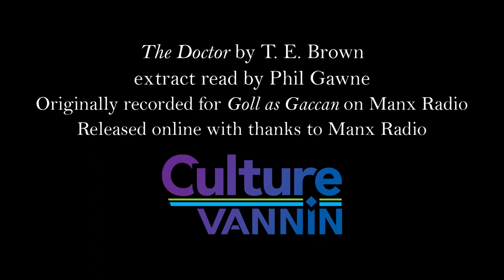"Middens is middens": An extract from T. E. Brown's 'The Doctor'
An extract from one of the greatest poems by the Manx National Poet, T. E. Brown.
Considered by some Brown's masterpiece, 'The Doctor' is part of Brown's brilliant Fo'c's'le Yarns series of Manx dialect poems. This series of poems is considered the cornerstone of Manx literature, and the highest point of Manx dialect poetry.
This extract from the long narrative poem is read by Phil Gawne.
It was originally recorded for 'Goll as Gaccan' on Manx Radio. It is released here with thanks to Manx Radio.

The full recorded of 'The Doctor' by Phil Gawne is available